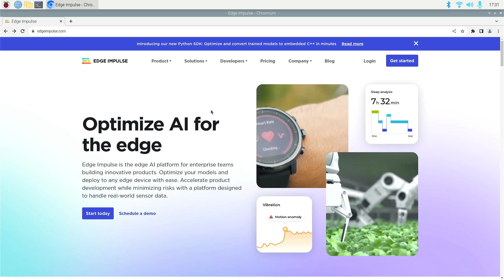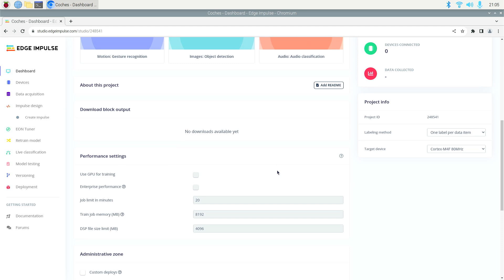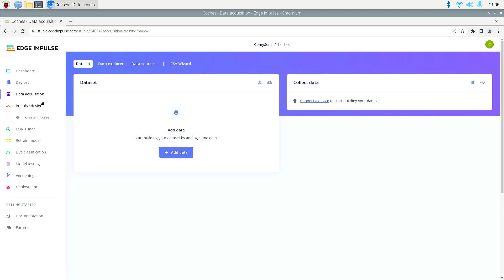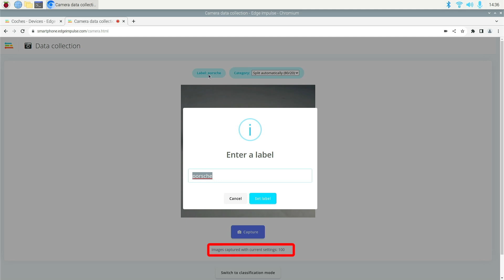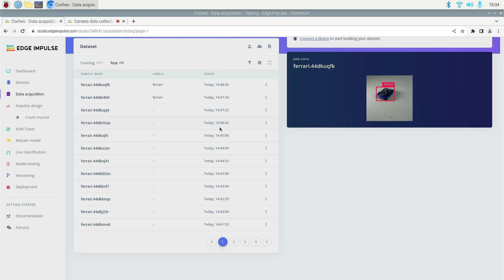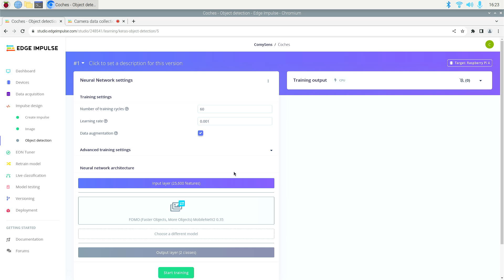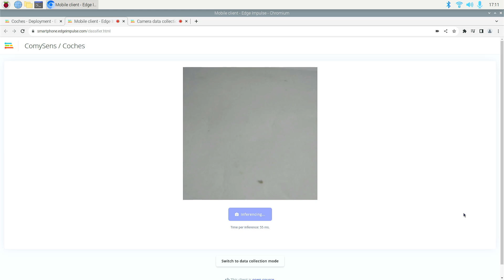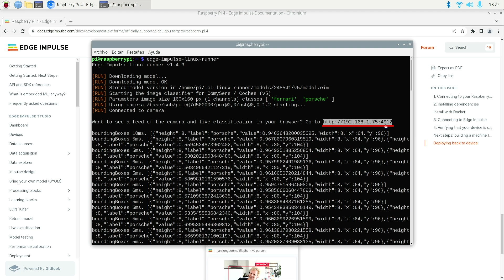Crea tu propio modelo de Machine Learning SIN una línea de CÓDIGO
La plataforma Edge Impulse nos permite de manera simple obtener muestras, en el caso de hoy mediante una cámara, realizar el entrenamiento y obtener un modelo para detección de objetos. Es lo suficientemente liviano para poder aplicarlo casi en cualquier dispositivo, hoy lo haremos con una Raspberry Pi. Paso a paso desde obtener una cuenta gratuita hasta el deployment o despliegue de nuestro modelo.

edge impulse detección de objetos
edge impulse object detection
edge impulse fomo
edge impulse raspberry pi
tinyml raspberry pi

Marcas de tiempo:
00:00  Bienvenida y detección de objetos
02:08  Cuenta en Edge Impulse
06:49  Conectando dispositivo
07:28  Capturando muestras
09:49  Labelling (etiquetado)
11:35  Procesando las capturas
14:42  Deployment (despliegue)
15:04  Detectando objetos (I)
15:52  Modelo local
18:05  Detectando objetos (II)

Links y descargas
Sitio oficial Edge Impulse